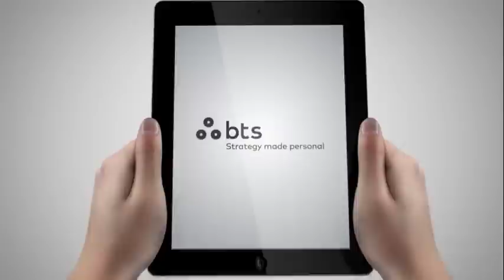iLead Challenges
To help companies accelerate the development of great leaders, BTS has created an innovative series of online Leading in Business, or iLead Challenge, Simulations. These are immersive, video-based business simulations that feature critical leadership moments. Participating employees make critical decisions and apply leadership skills to manage simulated team members and navigate challenging, realistic situations.